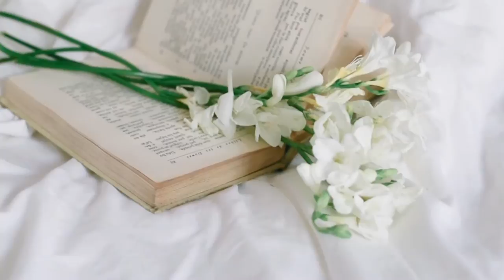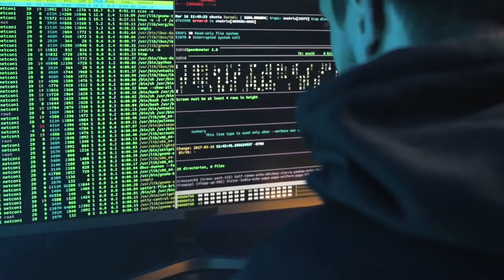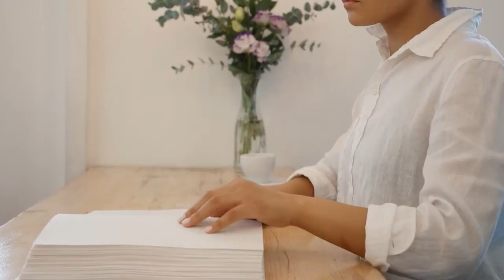Lawyers have a dangerous job in Iran |120 Minute SyncPhonic Relax Music for Deep Sleep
syncphonic is a piano-focused music company from Singapore. We compose and record relaxing, inspiring songs to help people sleep better, create more peace in their lives, or just feel happier. Our goal is to give our listeners the opportunity to connect with themselves through music. All of our songs are composed by us daily and we send them out to friends for feedback before sharing it publicly. We love making music - let's create some together!

0:00 To swooning depths where drowsy cannon lie
2:51 To meet the rudeness and swilled insolence
5:55 To whom love and desire and sorrow are foolishness
8:40 to enter the harbour
11:26 To see the ponderous body of the friar
14:13 To the orchard of suns and the garden of moons
17:09 To its last pulse it will be true
19:50 To think he was again restored
22:48 To mortal and immortal eyes his realm
25:28 To quench the fire of Anguish in some Eye
28:03 To me the meanest flower that blows can give
30:47 To vent the paltry sorrows of his life
33:28 To serue and loue whyle I am on lyue
36:07 Under the darkness faints and dies
38:43 To keep watch with delight
41:38 Und puried him so careloosly
44:36 To the border of the meadow
47:16 To serue and loue whyle I am on lyue
49:55 To take the charge upon himself to see
52:44 To represent transhumanise in words
55:15 To keep watch with delight
58:10 To stigmatize false friends of thine
1:00:46 To thee he gave the heavenly birth
1:03:28 To quicken with his vitall notes accord
1:06:22 To keep abreast with old as well as new
1:09:07 to me the love to which thou referrest every good action and its
1:12:04 To serue and loue whyle I am on lyue
1:14:43 To represent transhumanise in words
1:17:14 To where the cascade tumbles down
1:20:03 To Trent your mistress here
1:22:37 To stigmatize false friends of thine
1:25:13 To take apprehension
1:28:07 To Paris and his felaschipe
1:30:45 To whom love and desire and sorrow are foolishness
1:33:30 To think his kind allied
1:36:21 To that fair Fountain by whose stream
1:39:06 To shake their wicked sides at youth
1:41:59 To live in woods a devotee